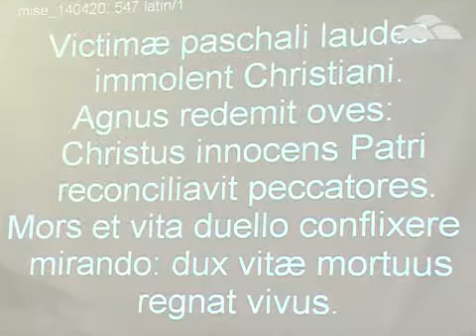A lélek útja - 2014.04.20. Orgonás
Szentmise: Illéssy Mátyás plébános atya
Zenei szolgálat: Szt. István kórus és Rónai Attila kántor.

A százhalombattai HalomTV 2014. februárja óta kéthetes rendszerességgel felveszi a vasárnap délelőtti szentmisét. Ezekből a felvételekből egy 45-55 perces szerkesztett műsor készül, melyet a következő műsor elkészültéig (2 hét) rendszeresen, több alkalommal sugároznak a városi televízióban. A műsor célja elsősorban a város evangelizációja, a katolikus liturgia megismertetése a nézőkkel. A visszajelzések nagyon pozitívak, úgyhogy reméljük az együttműködés hosszútávon is megmarad.